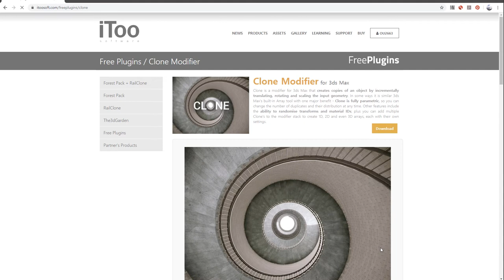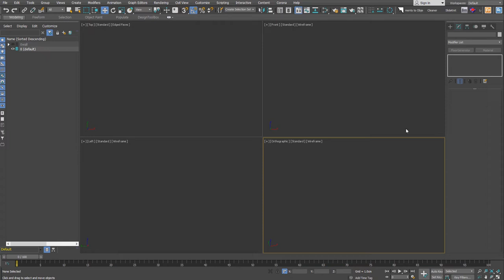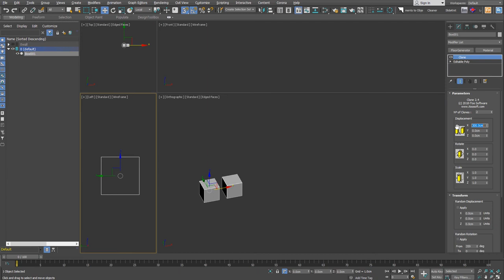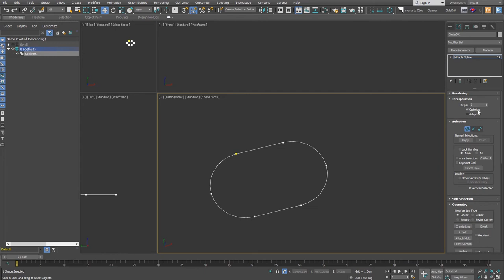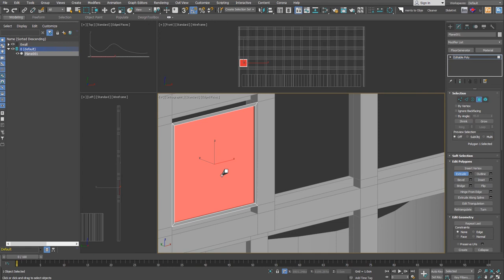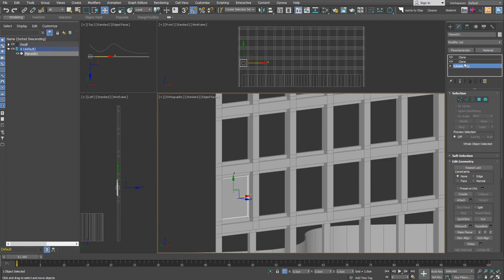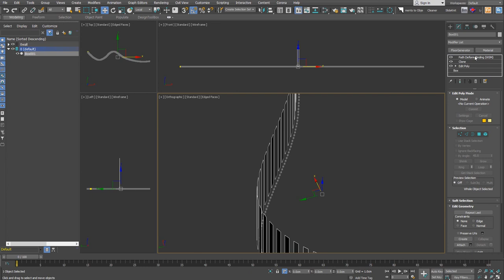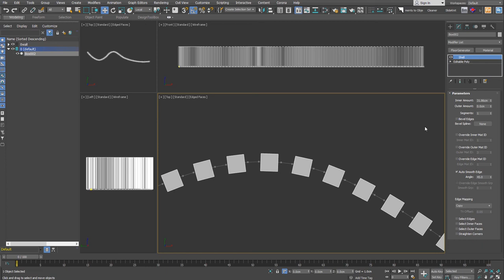[이거 어떻게 사용해 04] Clone으로 복사/배치하기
Clone(Free Plugin)을 사용하면 물체의 간격이나 Rotate, Scale 값을 조절하면서 복사/배치할 수 있습니다.
생각보다 꽤 많은 경우에 활용할 수 있어요!
여러분도 이제 Clone을 알게 됐으니 삽질의 늪에서 조금 빠져나오신 겁니다. (^∨^)

'이거 어떻게 사용해'는 초급자를 위해 Plugin, MCG, Script의 사용법을 설명합니다.
보기만 하면 10%, 직접 해보면 90%가 여러분의 실력이 됩니다.
초급자를 위한 내용입니다. 고수님들 딴지걸기 없기~

●참고이미지.

●사용 SW
3ds Max, V-Ray, Corona render, 기타